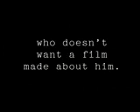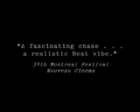After Frank - A Documentary on Robert Frank - Trailer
Faux Documentary on Robert Frank, elusive and influential photographer and film maker.

Appearances by Mick Taylor, Nick Broomfield and Albert Maysles.

Written and Directed by Walter Forsyth
Produced by Jay Dahl
DOP - Kyle Cameron